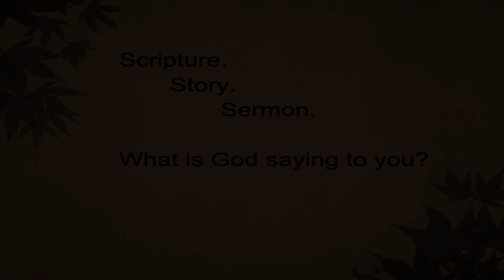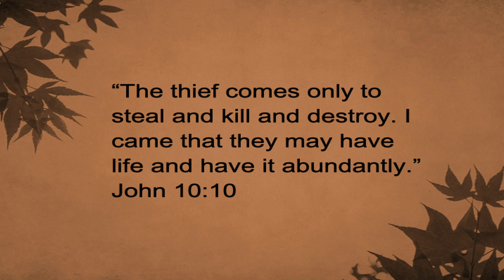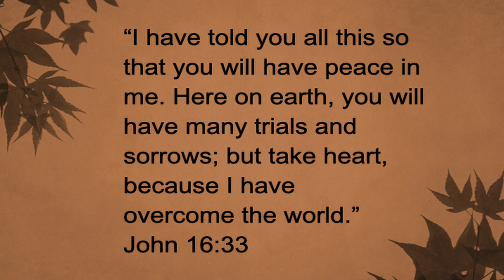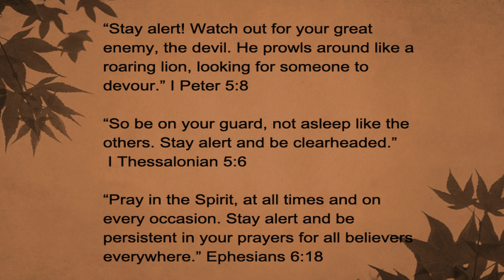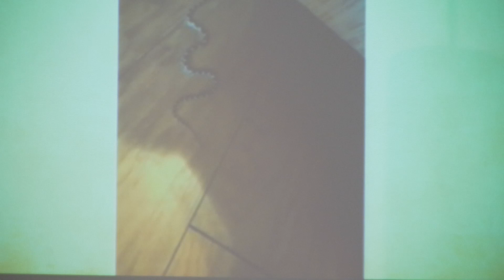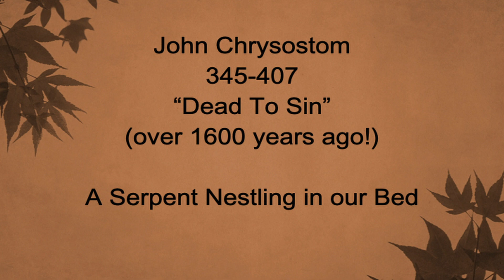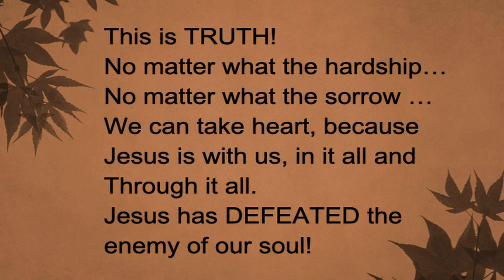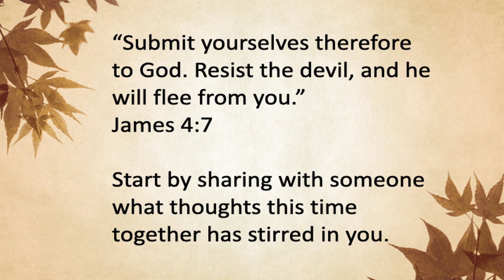Is There a Snake in Your Bed? | Beth Fisher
WCC Sermon | November 6, 2022
Is There a Snake In Your Bed?  by Guest Speaker Beth Fisher

Scripture.  Story.  Sermon.

Find us in the app store!  WalkersvilleCC

Walkersville Community Church is a Brethren In Christ Church, founded in 1980.  Since 1997, Pastor Timothy Fisher has led the congregation.  We strive to seek God's face, live His love, and follow Jesus in community!  And we would love for you to join us!